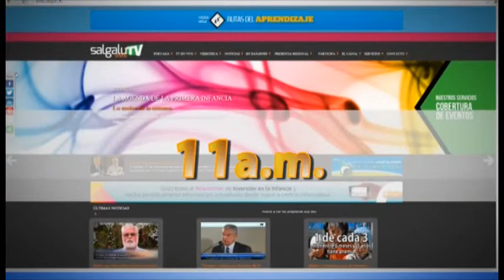Spot programación renovada 2015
Regresamos desde este jueves 15 de enero con una programación renovada.